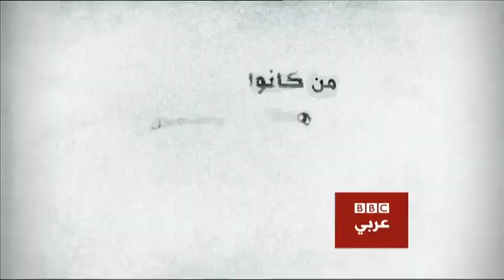بي بي سي - حديث الساعة -بشار الاسد يفوز بولاية ثالثة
فاز الرئيس بشار الاسد بولاية ثالثة  مدتها سبع سنوات في اول انتخابات تعددية تشهدها سوريا  منذ أكثر من اربعين عاماً ,  فهل كان امام السوريين من خيار آخر ؟؟؟  المهزلة ... المسرحية ... انتخابات الدم .. اوصاف اطلقتها المعارضة والدول الداعمة لها على الانتخابات السورية .. فما هي البدائل  ؟؟؟  الانتخابات تمثل بداية حقيقية للحل السلمي للازمة   ... يردد اركان النظام ...  الانتخابات انهت اي فرصة للحل السلمي .. ترد المعارضة ... استقطاب داخلي يرافقه انقسام  اقليمي ودولي والمأساة السورية تتفاقم  فأي مستقبل يمكن استشرافه؟